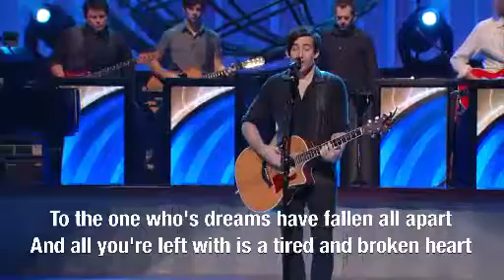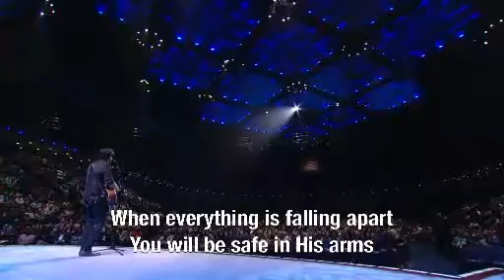Lakewood Church Worship - 11/19/11 Sat. eve - Safe feat. Phil Wickham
Lakewood Church Worship
11/19/11 7pm Sat eve service

Worship Leaders:
Phil Wickham

Songs:
Safe (by Phil Wickham)

Band:

Larry Ratajczak - Piano
William Garcia - Keys
Michael Hodge - Elec. Guitar
Joel Camey - Elec. Guitar
Jonathan Osteen - Acoustic Guitar
Abel Orta - Bass
Russel Dunlap - Percussion
Javier Solis - Drums
James Williams, III - Trumpet
Roy Chapa - Trumpet
Randy Allison - Sax
Michael Donohue - Trombone